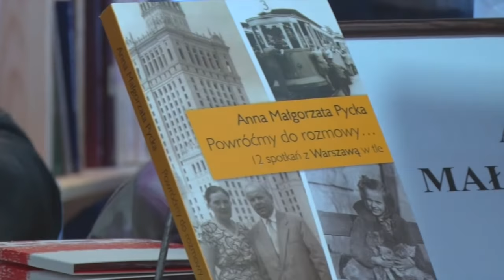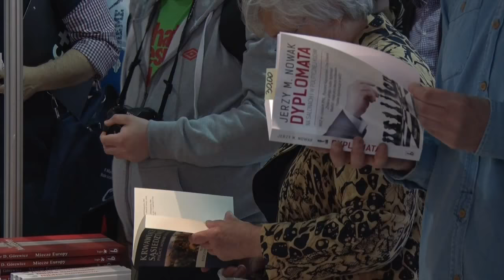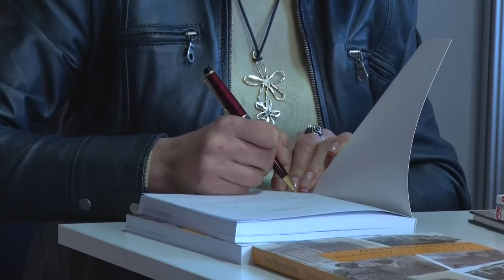[CNK] Rozmowa studentów WWSH z dr Anną Pycką podczas Targów Książki w Warszawie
16 maja 2015 roku na Stadionie Narodowym odbyła się kolejna edycja Targów Książki, w czasie której dr Anna Pycka, starszy wykładowca Warszawskiej Wyższej Szkoły Humanistycznej im. B. Prusa, promowała swoją najnowszą książkę pt. "Powróćmy do rozmowy...12 rozmów z Warszawą w tle".
Podczas wydarzenia, student II roku studiów Szymon Kubiak, przeprowadził wywiad, podczas możemy dowiedzieć się m.in. jak powstawała książka i jakie mądrości życiowe z niej płyną.

Jeśli i Ty chcesz się sprawdzić w roli dziennikarza, dołącz do grona studentów Warszawskiej Wyższej Szkole Humanistycznej im. B. Prusa, gdzie już na pierwszym roku studiów masz możliwość stanąć przed kamerą!